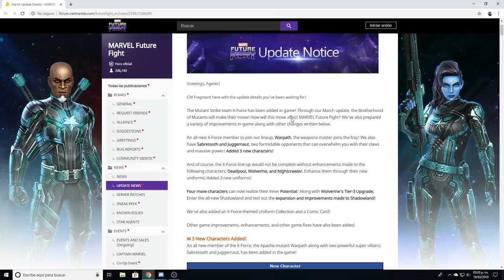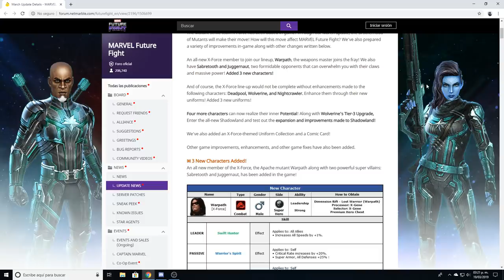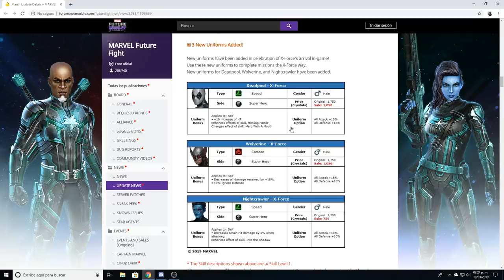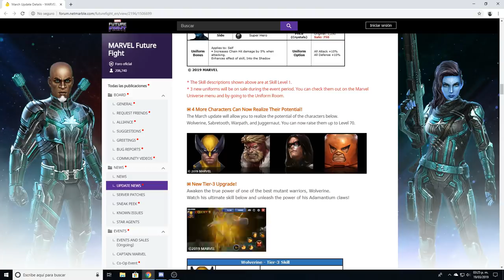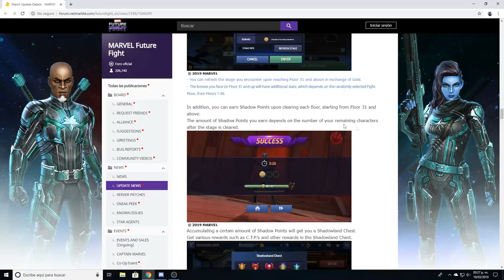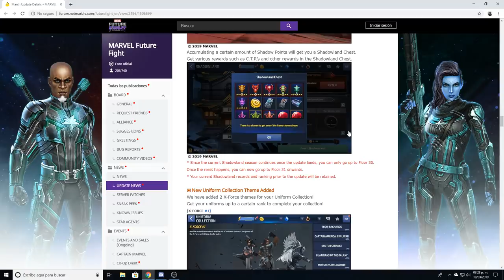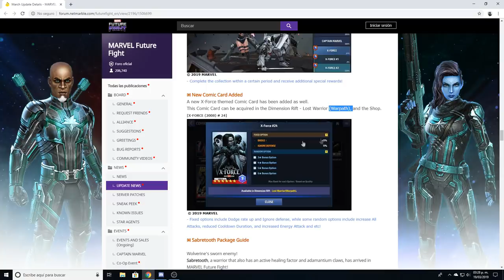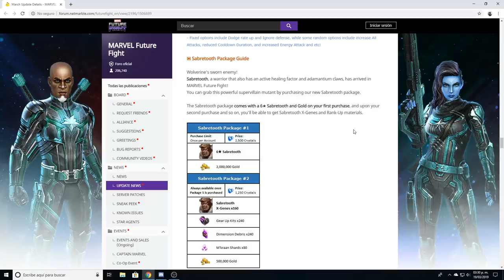[MARVEL Future Fight] X-force | Detalles de la Actualización | Nuevo Tier 3 Lobezno